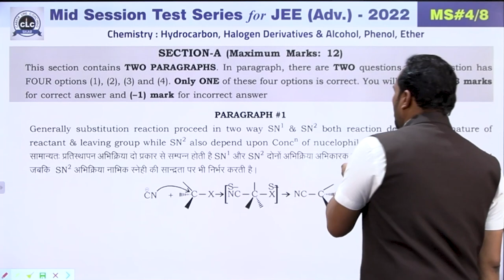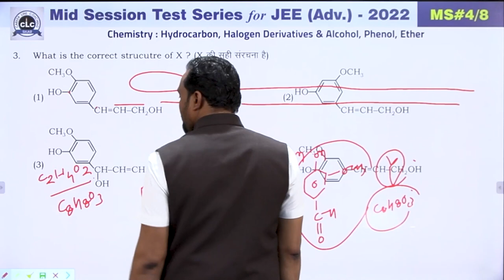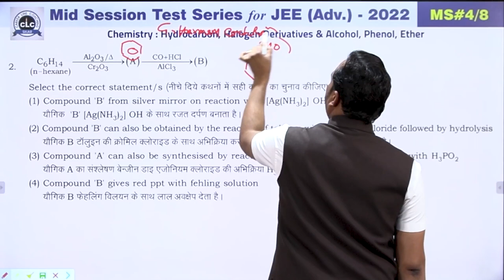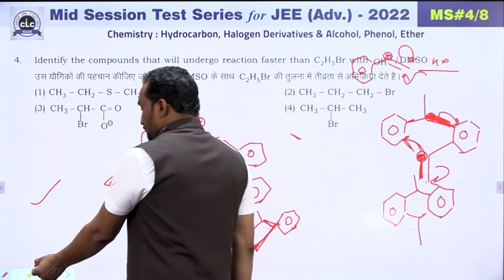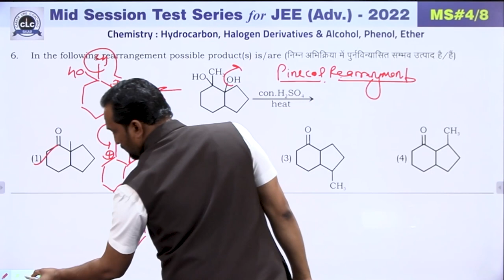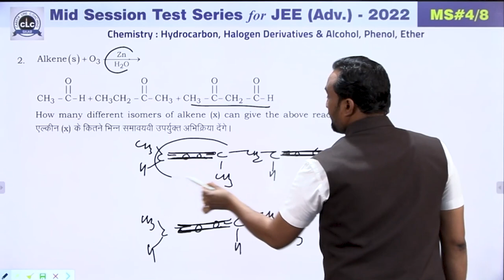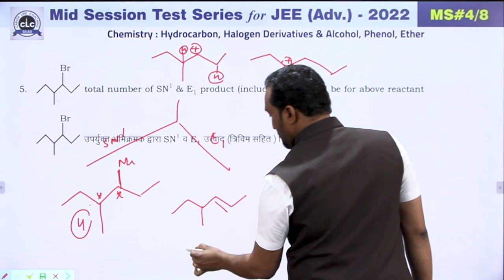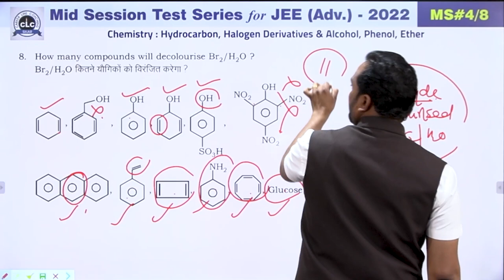JEE ADV || CHEMISTRY || MID SESSION #04